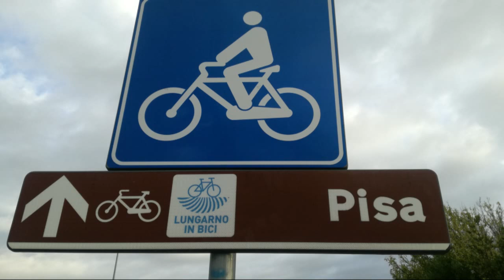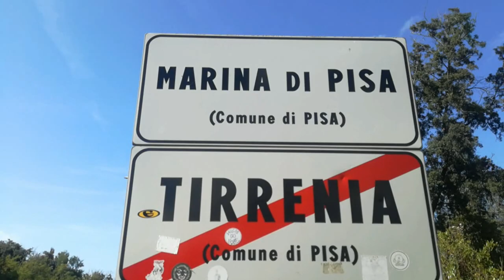3/3 ITALIA COAST TO COAST in bici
18-20 Agosto 2020
il mio coast to coast da Marina di Ravenna a Marina di Pisa.
287Km in bici dall'Adriatico al Tirreno